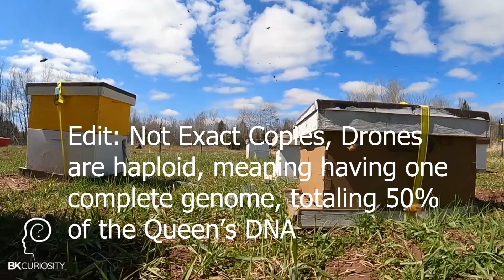10 Interesting Facts About Honey Bees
Did you know that drone honey bees don't have a father?

10 interesting facts about honey bees that I'm pretty sure most of you didn't know.